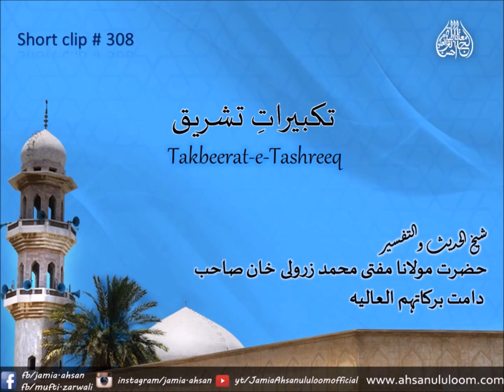Takbeerat-e-Tashreeq | Mufti Zarwali Khan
SC308
Takbeerat e Tashreeq